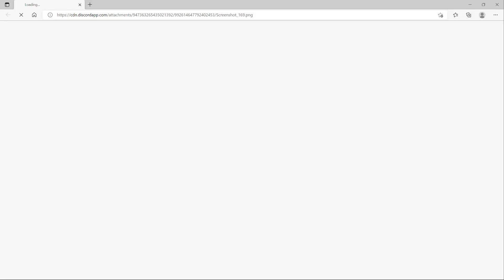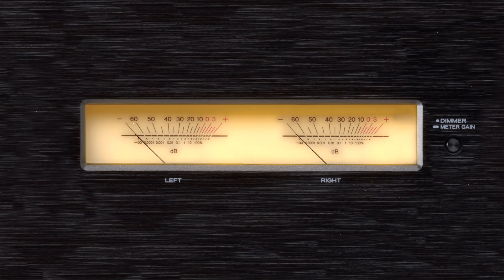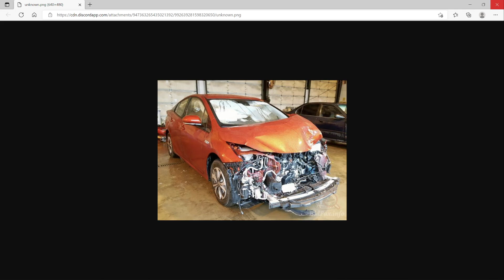Alpha Male Podcast 2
Our second very late second podcast with Rex The RailFan